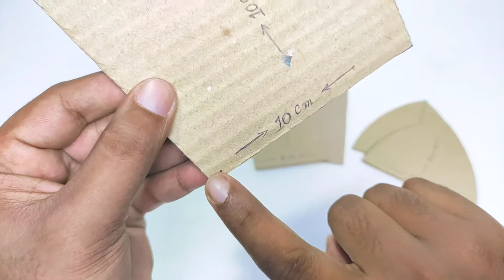DIY Cardboard Fairy House | Miniature Cardboard Fairy House | DIY Witch House Using Cardboard.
Beautiful DIY Cardboard Fairy House Making Tutorial!

DIY Fairy House.
DIY Cardboard House.
Miniature Cardboard House.
DIY Witch House.
Cardboard Recycled Craft ideas.
Easy DIY Craft.

1. Cardboard
2. Glue
3. White Paper
4. Colour Paper
5. Jute Stick
6. Acrylic Paint